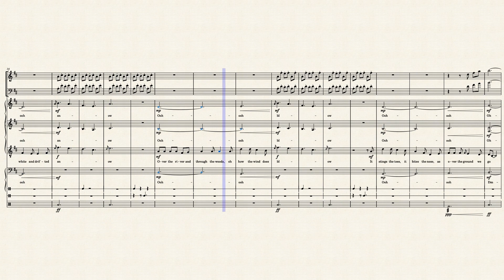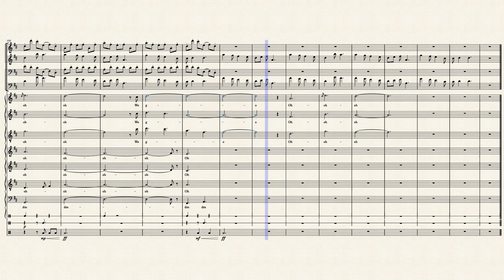Pentatonix ft. Lindsey Stirling - Over the River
Not gonna lie, for some reason, I think this song is hilarious. Scott's part makes me laugh. Nonetheless, Lindsey and Kevin need to collaborate more often because the level of difficulty...yeah I used to play violin so I know how impossible this was, and it was fairly difficult to transcribe too. Nonetheless, I hope you all enjoy! Let me know if there's anything you'd like me to transcribe or arrange.